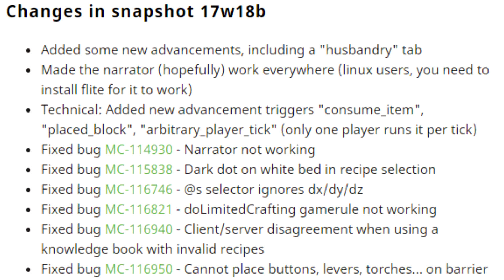MINECRAFT 1.12 Cambia TODO! NUEVA Actualización! NARRADOR, AVANCES Snapshot 17w18b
Minecraft 1.12 NUEVA ACTUALIZACIÓN snapshot 17w18b!